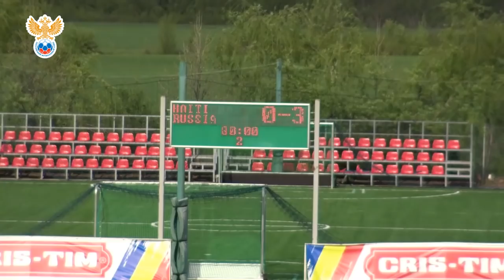Гаити U-17 - Россия - 0:3. Турнир развития УЕФА 2019. Юноши 2003 г.р. Обзор матча. | РФС ТВ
Во вторник, 16 апреля, юношеская сборная России (игроки 2003 года рождения) провела первый матч на Международном турнире развития УЕФА в Румынии, в котором разгромила команду Гаити (игроки 2002 года рождения) со счетом 3:0.